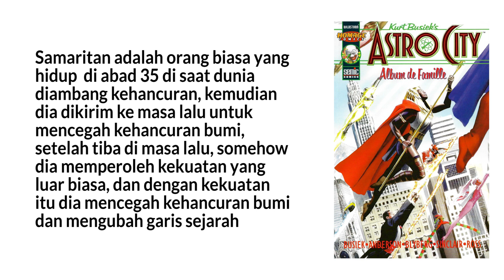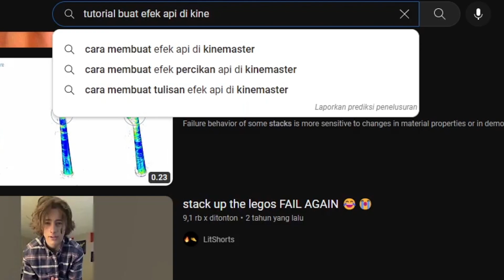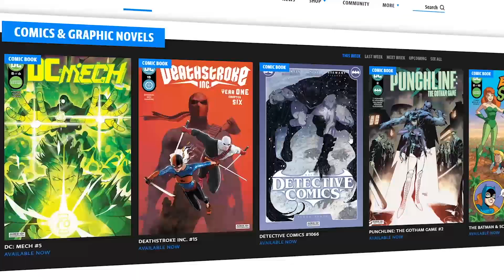Kenapa Film Superhero Adalah Ide Yang Buruk?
di video kali ini gw ingin nyampein hasil analisa gw kenapa film superhero selain marvel dan DC kebanyakan flop.